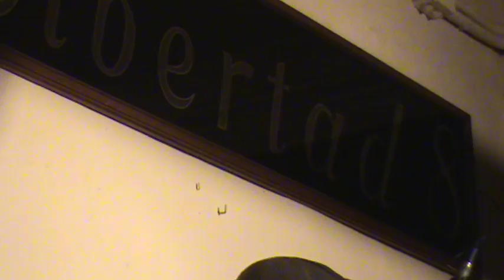9 andres suarez 10 09 2012 libertad 8,rosa y manuel